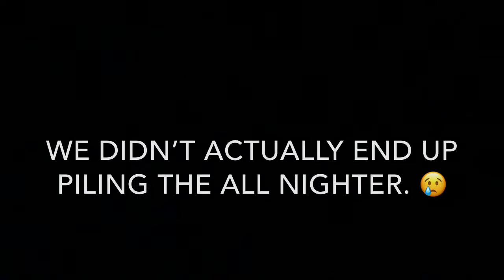Christmas eve vlog!!! 🎄🎄🎄🎄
Christmas Eve is such a fun night! I’m glad to have the honor to share it with you!